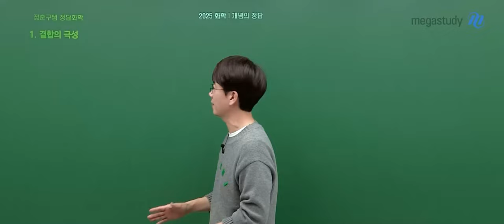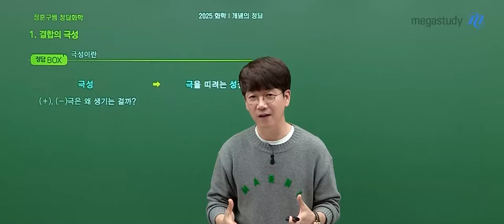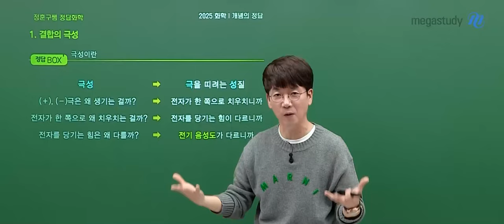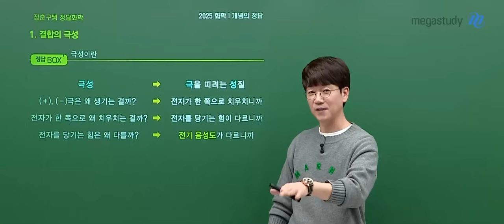[메가스터디] 화학 정훈구쌤 - ② 훈구라이트 : 여기도 '극성', 여섯장 넘겨도 '극성' 그래서 '극성'이 뭔데?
훈구라이트 ②
여기도 '극성', 여섯장 넘겨도 '극성' 그래서 '극성'이 뭔데?